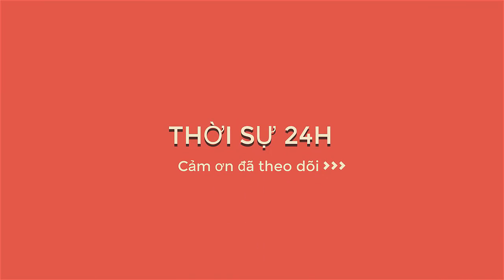Chính thức khởi tố, bắt tạm giam bác sĩ Lê Quang Huy Phương hiếp dâm, đánh đập nữ y tá thực tập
Chính thức khởi tố, bắt tạm giam bác sĩ Lê Quang Huy Phương hiếp dâm, đánh đập nữ y tá thực tập. Theo kết quả điều tra ban đầu, Lê Quang Huy Phương gọi điện đến nơi mình làm việc yêu cầu chị D.H.T.Th. (23 tuổi, thực tập sinh tại Bệnh viện Trung ương Huế) đưa một đơn thuốc đến nơi ở riêng của mình ở chung cư Đống Đa (TP Huế). Không chút nghi ngờ, chị Th. đã đưa thuốc đến nơi ở của Phương. Khi đến nơi, Phương gọi chị Th. vào phòng rồi chốt cửa lại, có ý định giở trò đồi bại với chị Th.. Do chị Th. chống cự quyết liệt, Phương dùng tay đánh vào vùng mặt, người chị Th., sau đó, Phương bị chị Th. đá vào hạ bộ rồi chạy thoát. Chị Th. được người nhà đưa vào viện cấp cứu vào trưa cùng ngày với nhiều vết thương thâm tím ở mặt, cổ, tay và nghi chấn thương não. Theo người nhà nữ thực tập sinh, từ khi xảy ra sự việc đến nay, Phương không liên lạc để hỏi han và gia đình cũng chưa hề nhận đồng tiền bồi thường nào. Được biết, Ban Giám đốc bệnh viện đã tạm thời đình chỉ công tác đối với Phương, đồng thời Phương cũng đã có đơn xin nghỉ việc. Nói về Phương, lãnh đạo Bệnh viện Trung ương Huế cho biết, Phương đã làm việc lâu năm ở bệnh viện rồi, là bác sĩ chính của Khoa da liễu.

Kênh Thời sự 24h thuộc Ban truyền thông - Viện Phát triển chăm sóc sức khỏe cộng đồng.

▶ Theo dõi những thông tin mới nhất: suckhoevacuocsong.com.vn